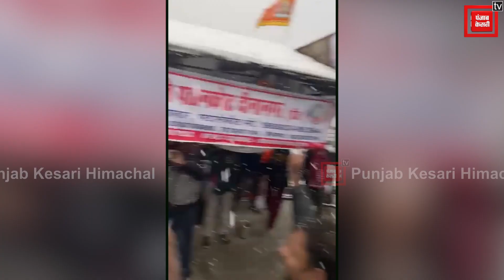ताज़ा बर्फ़बारी के बाद निखरा मणिमहेश का सौंदर्य, देखें भोले के भक्तों का जोश